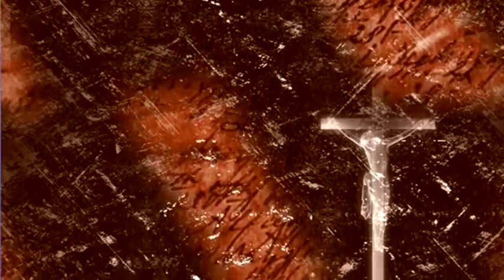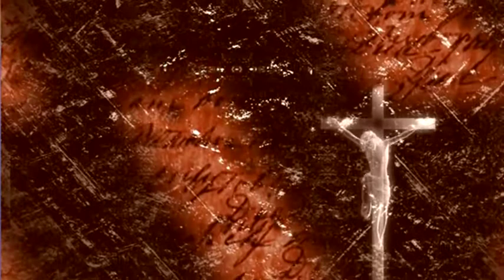THE BOOK OF JOHN | TAGALOG AUDIO VIDEO BIBLE